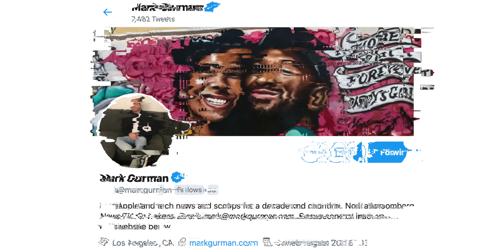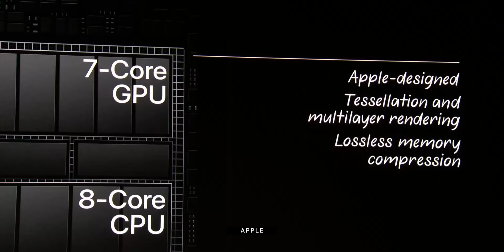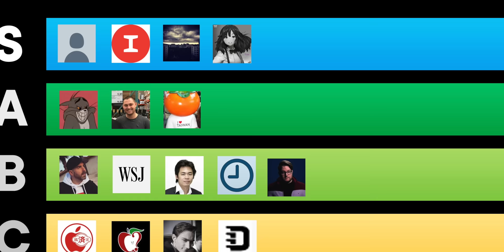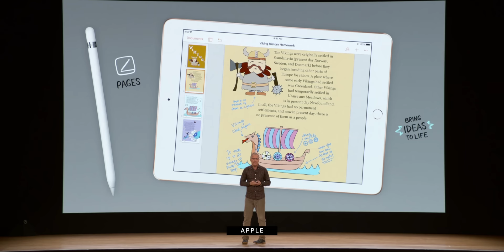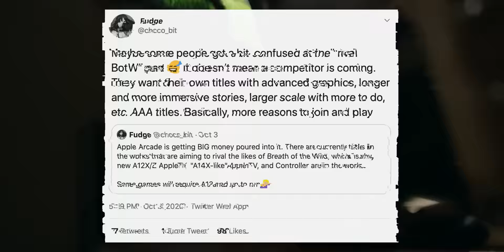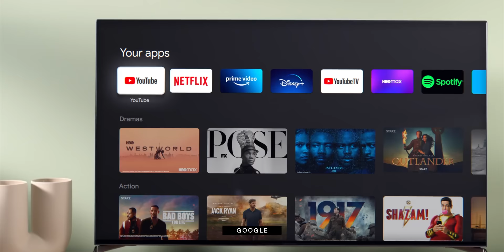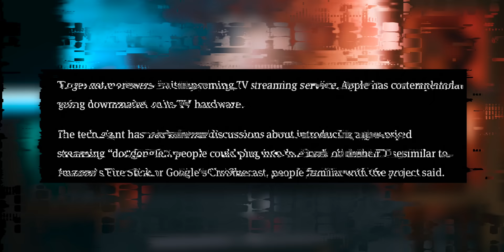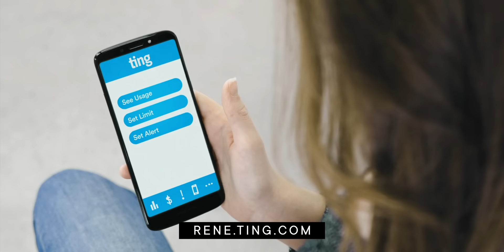Apple TV — Next-Generation Leak Bombs?!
Apple TV rumor breakdown! But first, lower your monthly phone bill and get a $25 credit

We got the first Apple TV back in 2007. Yeah, the one based on stripped down version of OS X Tiger that shared the stage with the original iPhone. We got the second one, the first iOS-based on, in 2010. Then the second, the one that went from 720 to 1080p, in 2012.

After that, the Apple TV spent some time in the desert, going through numerous false-starts. From DVR to higher-end gaming console to… in the end… the future of TV is apps. That hit in 2015, and then got revved to 4K and HDR in 2017.

Then, nothing. Despite all the leaks. Despite all the rumors. Just nothing and more nothing. Until now.

With rumors of an updated A12Z-based Apple TV, maybe even an A14X-based high-end gaming Apple TV and… dare we hope.. an Apple TV dongle stick?

SPECIAL THANKS

MORE